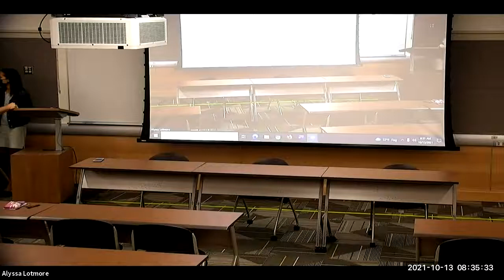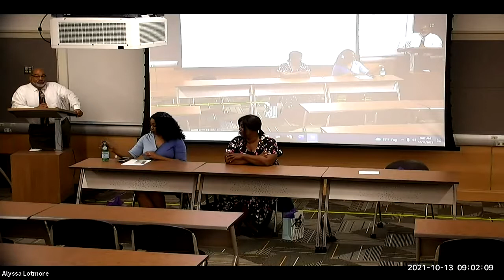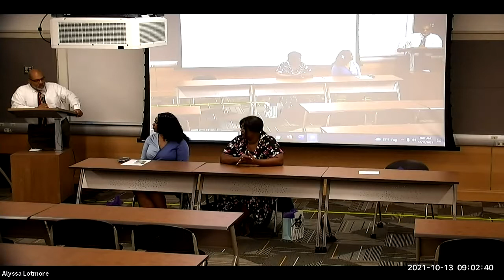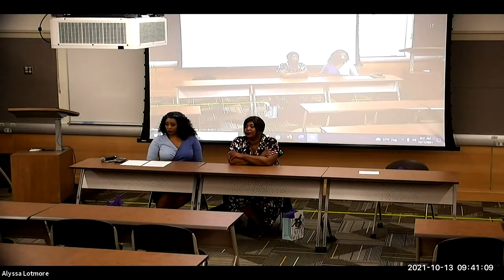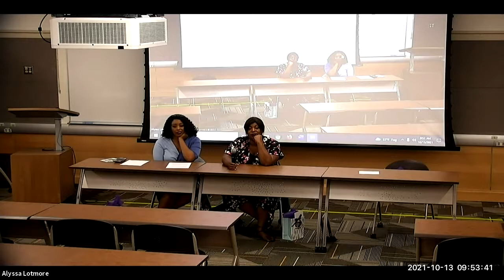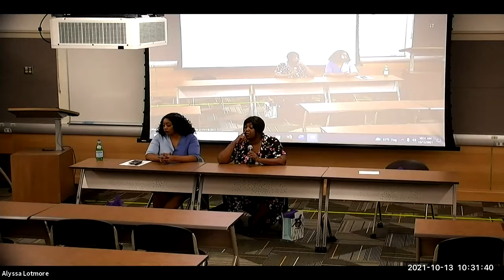Black Women, The Media, and Justice: The Professional Use of Self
Tamani Wolley and Mercedes Williams of Spectrum News Albany sat down for a panel discussion at the School of Social Welfare. The title was 'Black Women, The Media, and Justice: The Professional Use of Self". Organized and moderated by Dr. Robert L. Miller, Jr.